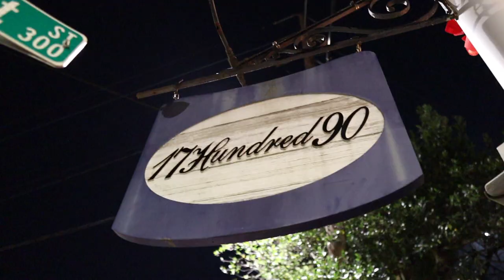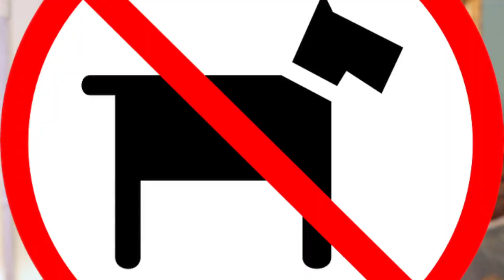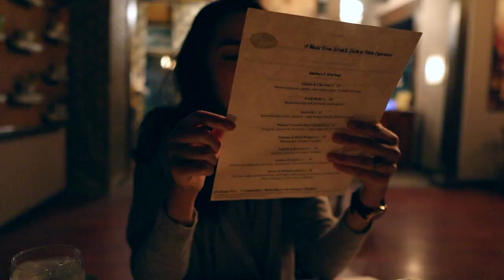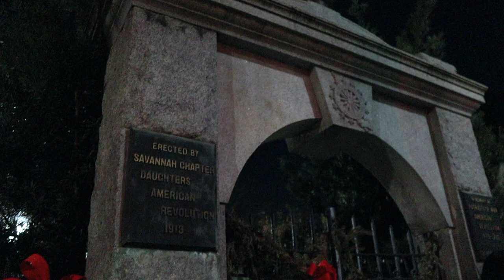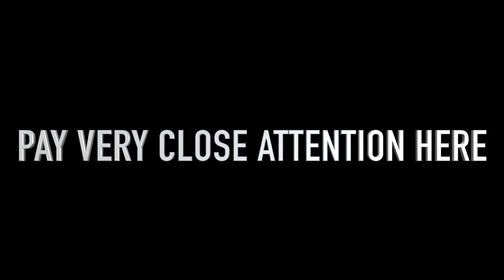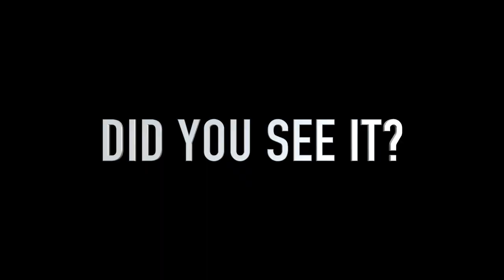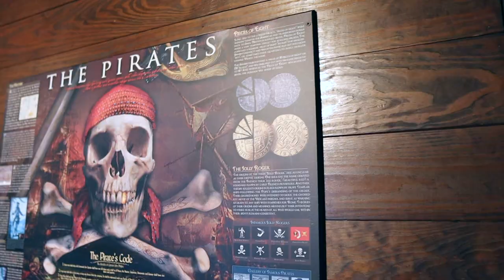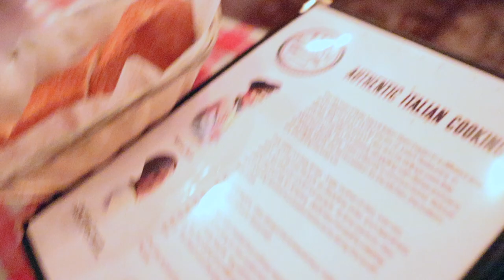Ghost Sickness, Mysterious Howls, and Shadow People in Savannah, Georgia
Welcome to Seriously Creepy with your Host Morty Mouse. Did we catch a GHOST ON CAMERA?

In this episode we stay in two extremely Haunted Hotels. We hear mysterious howls at the 1790 Inn, Get Ghost Sickness from the most Haunted Room in The Marshall House - 414, and catch a creepy shadow person at 432 Abercorn Street. Yes a Ghost caught on camera! Seriously Creepy stuff here! Shadow people caught on tape!

17Hundred90 Inn & Restaurant Yes the 1790 Inn itself and The Marshall House.

We also check out some other Haunted Places such as the Colonial Park Cemetery, 432 Abercorn Street, The Mercer Williams House, and of course the Sorrel Weed House.

Colonial Park Cemetery (locally and informally, Colonial Cemetery) is a historic cemetery located in downtown Savannah, Georgia. It became a city park in 1896, 43 years after burials in the cemetery ceased.

The 17Hundred90 Inn and Restaurant has been in service for decades, providing an experience and attention to detail without equal in a historic city which prides itself in showering visitors in the unhurried luxury and service of times gone by at the 1790 inn.

THE MARSHALL HOUSE
Savannah's #1 Historic Downtown Hotel
When you visit Savannah, your hotel should be a part of your experience.  A stay at The Marshall House includes wine, history, and more --- all set in a historic hotel built in 1851.  Join us at The Marshall House for a true Savannah experience filled with vintage authenticity, character and charm.

432 Abercorn Street
Perhaps the most controversial haunted house in Savannah, the house at 432 Abercorn has captured the imaginations of paranormal fans and visitors to our ghost tours alike. However, most of the stories being told about the house at 432 Abercorn Street are downright lies and completely made up. We attempt to tell the true stories of this haunted home.

Mercer Williams House
There are many mysteries surrounding the Mercer Williams House on Monterey Square. There have been all sorts of ghost stories and hauntings that come from this beautiful home. Of course some of them are nonsense, but some seem to have merit.

Sorrel–Weed House
Sorrel–Weed House, Savannah, GA, US
Former names Sorrel House
General information

The Sorrel–Weed House, or the Francis Sorrel House, is a historic landmark and Savannah Museum located at 6 West Harris Street in Savannah, Georgia.  It was the society's first exhibit and was called "The Society for the Preservation of Savannah Landmarks Presents a loan Exhibit of Furniture and Fine Arts 18th and 19th Centuries at the Sorrel-Weed House on Madison Square: Jan-April 1940."  The Sorrel–Weed House was opened again to the public in 2005 and conducts Historic Savannah Tours during the day and Haunted Savannah Ghost Tours inside the house every evening. These tours are conducted by The Sorrel-Weed House Museum.

The Sorrel–Weed House was the boyhood home of Brigadier General Moxley Sorrel.
Featured in the famous book, Midnight in the Garden of Good and Evil, the Mercer Williams house is a favorite tourist attraction in Savannah. Come out on our ghost tours and hear the haunted truths about the Mercer Williams House.

Ghost sickness is a cultural belief among some traditional indigenous peoples in North America, notably the Navajo, and some Muscogee and Plains cultures, as well as among Polynesian peoples. People who are preoccupied and/or consumed by the deceased are believed to suffer from ghost sickness. Reported symptoms can include general weakness, loss of appetite, suffocation feelings, recurring nightmares, and a pervasive feeling of terror. The sickness is attributed to ghosts or, occasionally, to witches or witchcraft.There are a variety of mainstream psychological theories about Ghost Sickness. Putsch states that "Spirits or 'ghosts' may be viewed as being directly or indirectly linked to the cause of an event, accident, or illness". Both Erikson and Macgregor report substantiating evidence of psychological trauma response in ghost sickness, with features including withdrawal and psychic numbing, anxiety and hypervigilance, guilt, identification with ancestral pain and death, and chronic sadness and depression.

A shadow person or shadow people (also known as a shadow figure, shadow being or black mass) is the perception of a patch of shadow as a living, humanoid figure, and interpreted as the presence of a spirit or other entity by believers in the paranormal or supernatural.

There's a growing interest in the phenomenon of shadow people. What are they? Ghosts? Inter-dimensional beings? Time travelers? Something else? Was it a natural shadow? Your heightened imagination? Or a ghost? Maybe it was something that seems to be a spreading phenomenon—apparitions that aree known as "shadow people" or "shadow beings."

Seriously Creepy presents Morty Mouse in Ghost Sickness, Mysterious Howls, and Shadow People in Savannah, Georgia